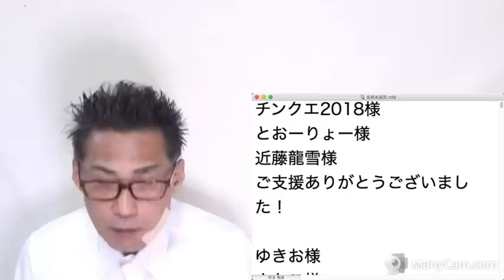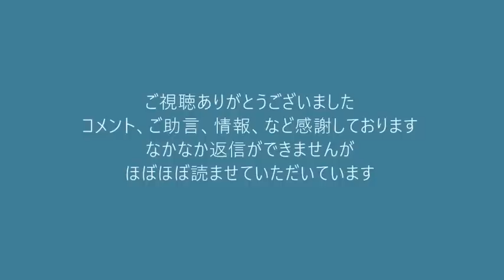林外務大臣「北朝鮮ほっておけない」人道支援示唆で大炎上「お前の金でやれ」／奴隷貿易と指摘されてる技能実習生が前年の3倍に増加 20220523